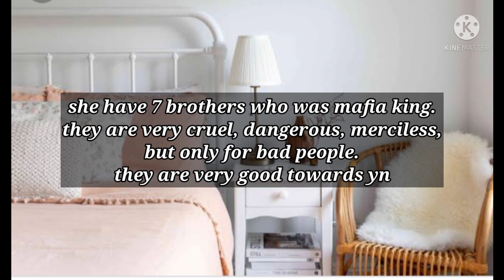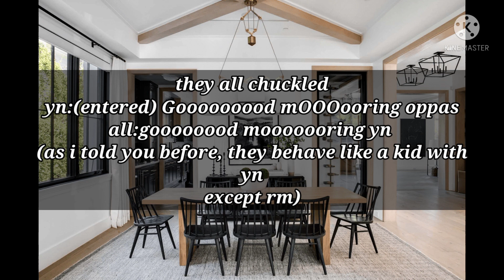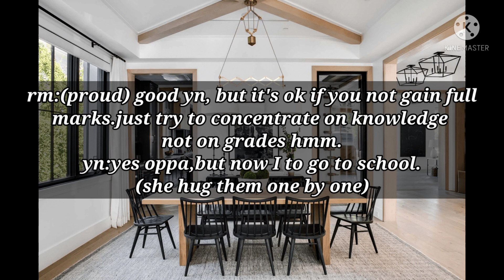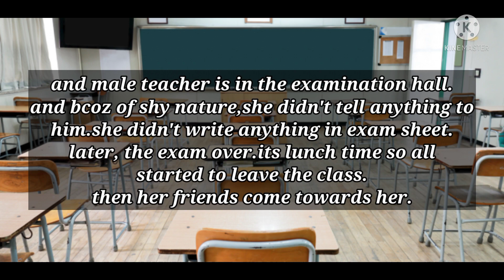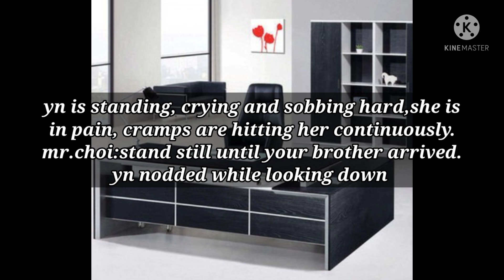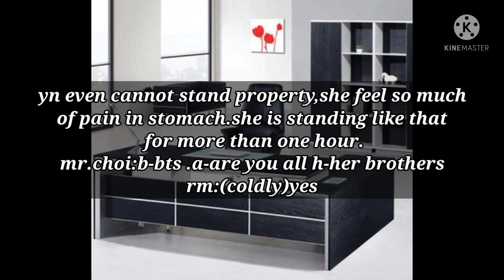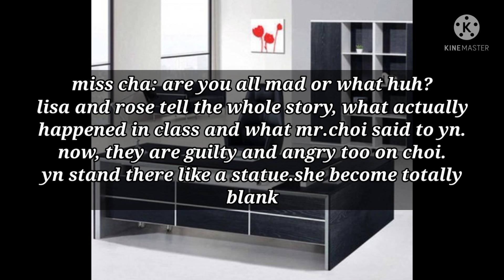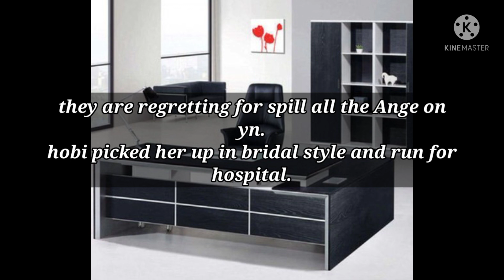when you didn't tell your mafia brothers about your first period you are only 14 year old 💜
BTS imagine as a Mafia brothers

Actually I copy someone hard work 🥲🥲